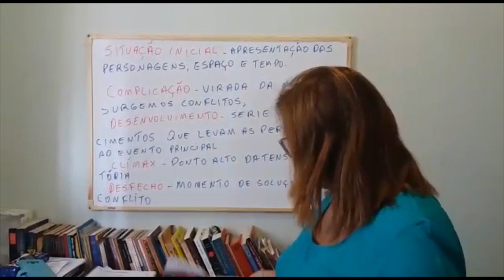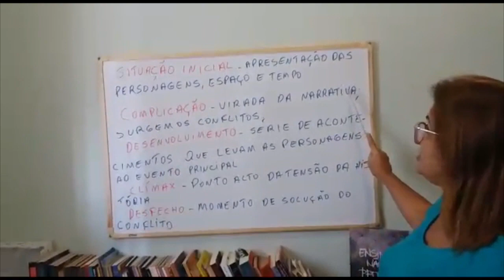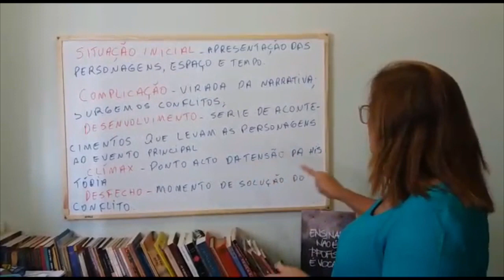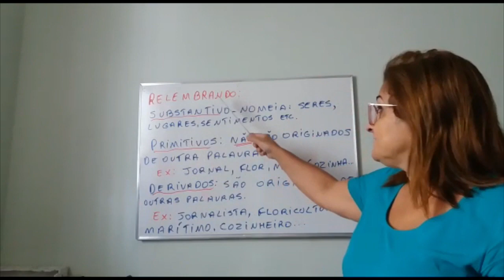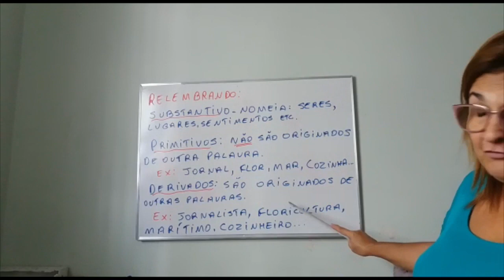6º ano - Língua Portuguesa - Vídeo 02 - Conto; Substantivos: primitivos e derivados.